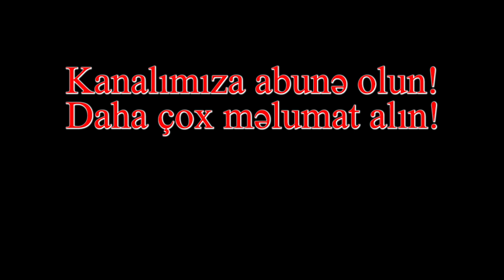Rusiyanın FHN təyyarələri Ermənistana silah daşıyır